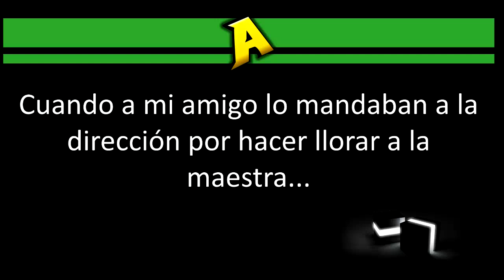Cuando a mi Amigo lo Mandaban a la Dirección por Hacer Llorar a la Maestra 😛...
jaja quien no hizo llorar a un profe xd

Usa mi CÓDIGO de CREADOR en FORTNITE y EPIC GAMES ;D:
ABUZZPICK

Apoyo para el proyecto en insta ;D (gracias a todos cracks)